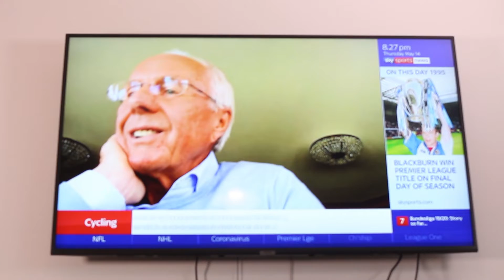All Aboard The Bundesliga Bandwagon!